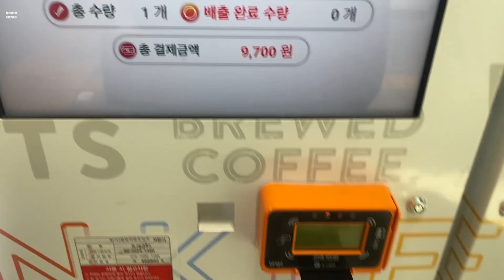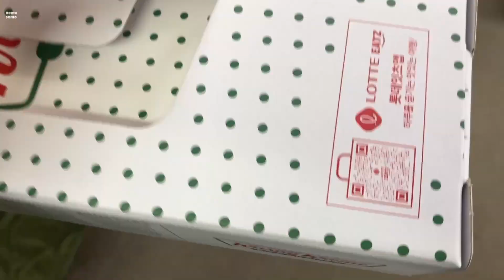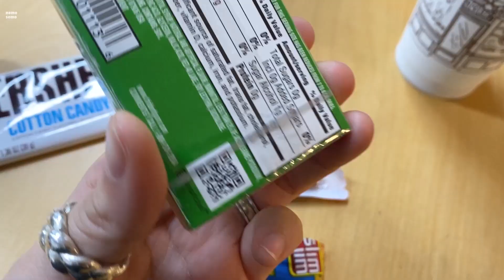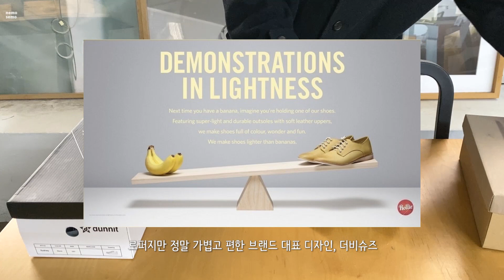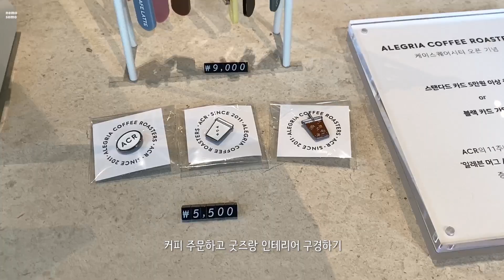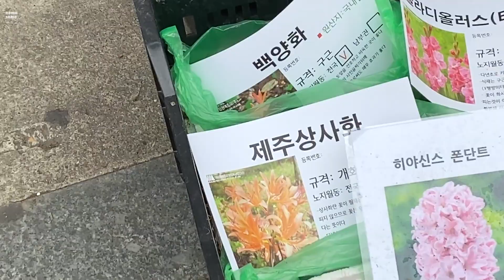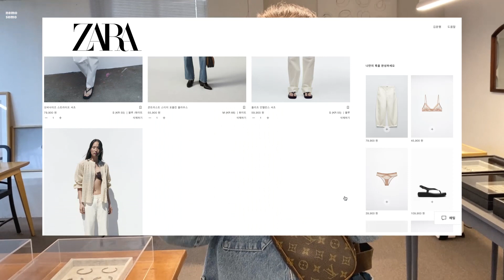vlog. 봄여름 플랫 로퍼 추천 & 광화문 알레그리아 & 출근룩과 일상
📍화요일
모자 - 배러댄서프 CORDUROY CAMP CAP olive
점퍼 - 유니클로 코튼블루종 블랙 L
팬츠 - 자라 캐롯 카고 팬츠 M KR 28

📍수요일
롤리네이션 더비 소가죽 스니커즈
카멜 - 38/240mm (W)

던잇 캔버스 스니커즈 시드니
Black - 280

니트 - 반하루(5년 전 구매)
팬츠 - 메리어라운드 어스 포켓 핀턱 (지그재그 구매)

📍목요일
무인양품 입어 본 제품-1
MUJI LABO [남녀공용] 데님 · 와이드 팬츠
세일가 -10% 71,910원 28

무인양품 입어 본 제품-2
MUJI 여성 고밀도 트윌 턱 스커트
판매가 49,900원 M

재킷 - 무인양품 LABO 태번수 워싱 옥스포드 리버시블 셔츠 재킷
가방 - 헤레우 리네라 버킷백 아이보리 블랙 (무신사 부티크 구매)
팬츠 - 애프터먼데이 (9년 전 구매)
로퍼 - 하루타 여성용 소가죽 페니로퍼-브라운

📍금요일
모자 - 글러브웍스 체인캡 블랙
니트 - H&M 파인니트 터틀넥 스웨터 그레이지 S
재킷 - 유니클로 U 오버사이즈워크셔츠(반팔) 08 DARK GRAY S
팬츠 - 라룸 (3년 전 구매)
부츠 - H&M 첼시 부츠 / 다크베이지, 38

📍토요일
코트 - 숲 (3년 전 구매)
원피스 - 애프터먼데이